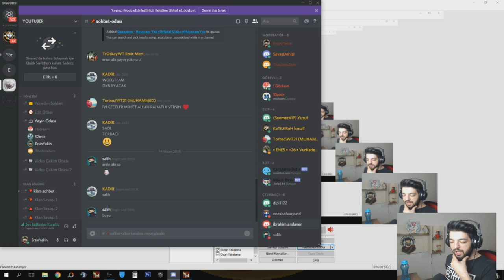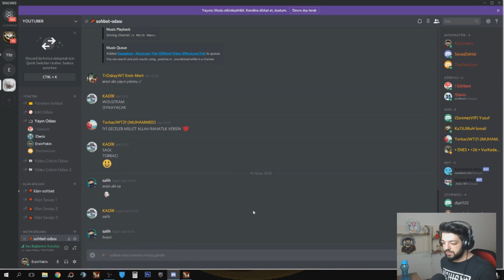SİLAH SAKLAMBACI OYNADIK AMA 2.PC İLE TROLLEDİKKKK !! ft TheZemZem